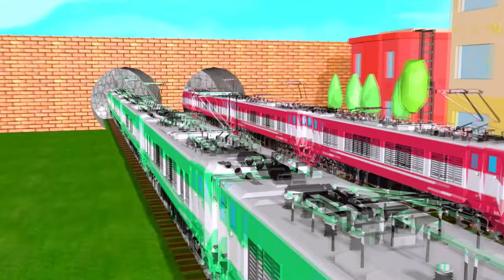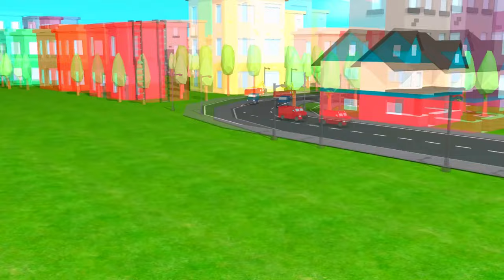Flatbed Trailer Tractor Truck Log Bridge Car Recovery - Rails & Train - BeamNG.Drive #961